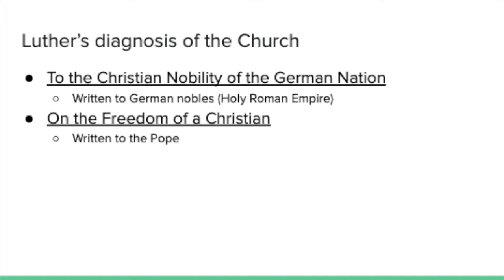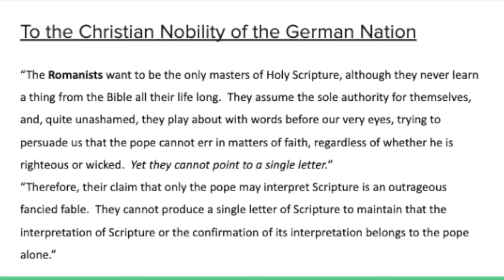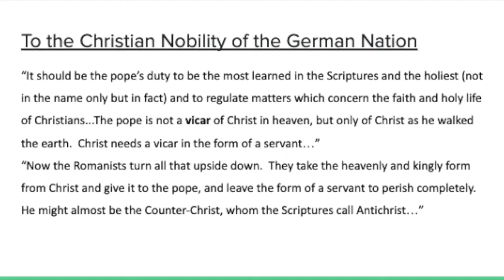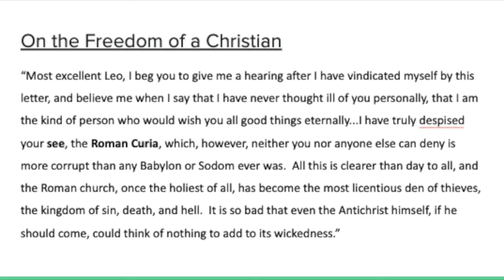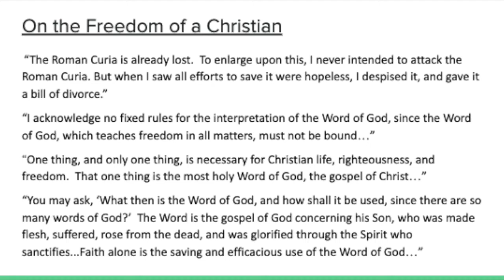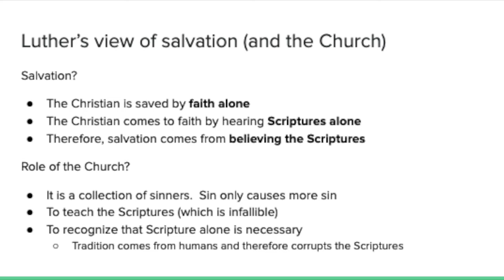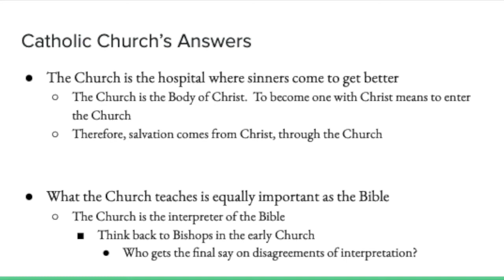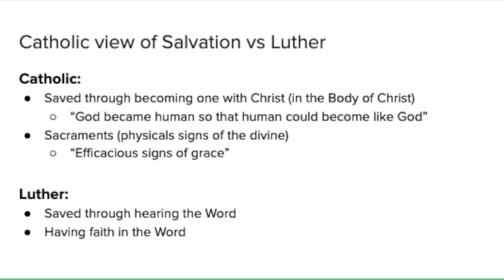Luther & the Reformation: Part 2 - Theology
A brief overview of  Luther's theology of the Church, including sola scripture and sola fide